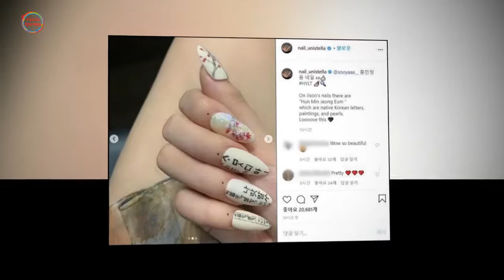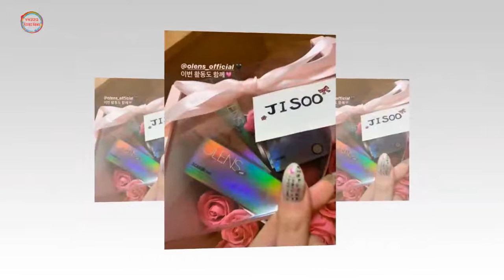신곡 의상으로 '한복' 입더니' 네일아트까지 '훈민정음'으로 새긴 블랙핑크 지수